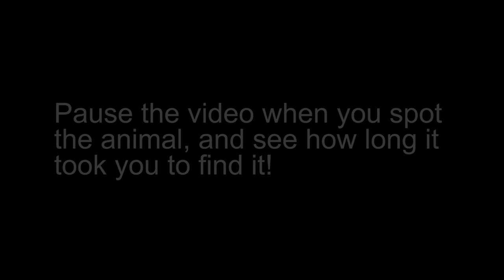Can you spot the hidden animal? #40 LEOPARD